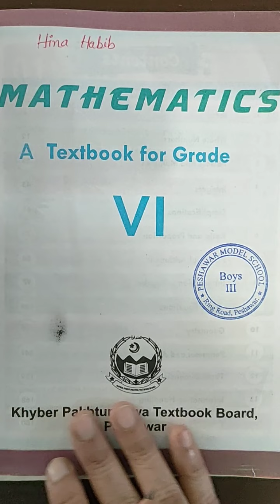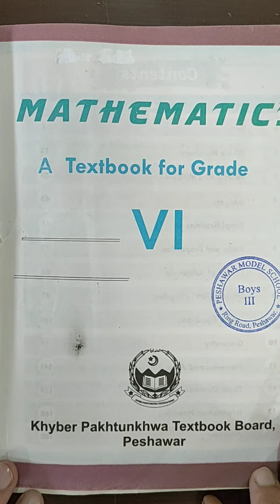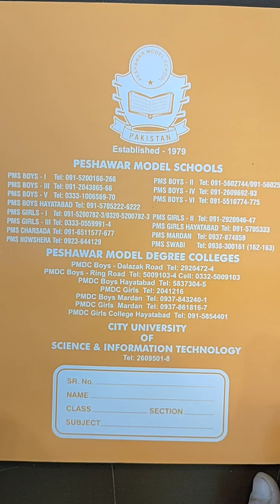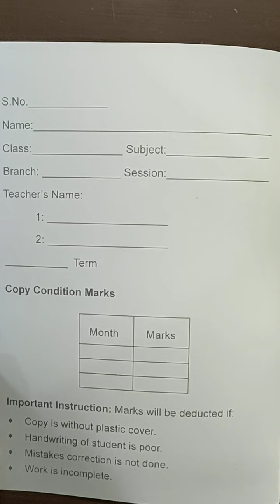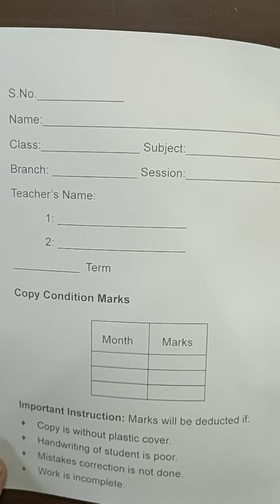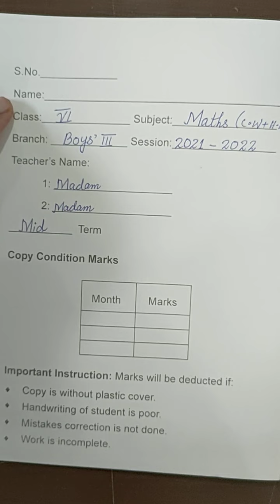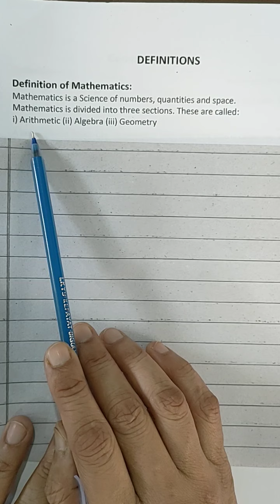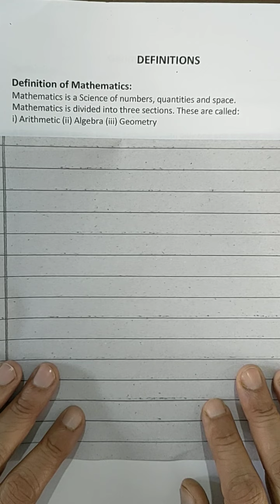Maths Intro for class VI( 30 April 2021)